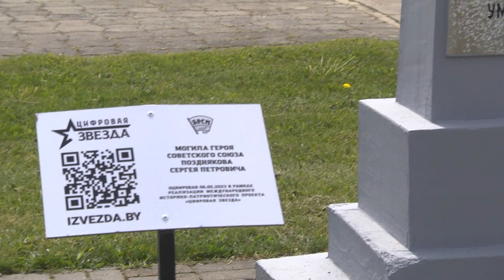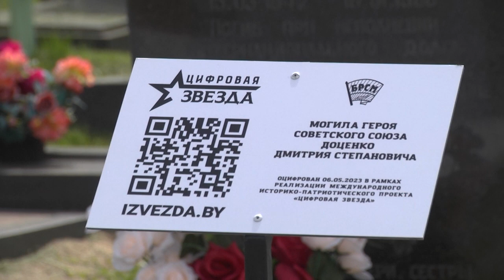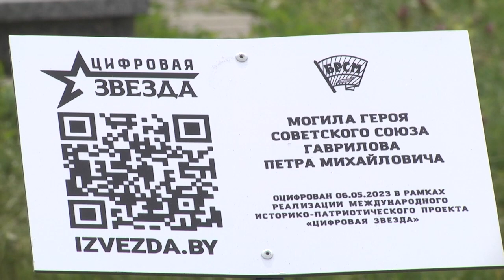2023-05-10 г.Брест. Установка табличек с QR-кодом на Гарнизонном кладбище. Новости на Буг-ТВ.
Увековечивание памяти и цифровое распространение информации. В Бресте этой теме уделяется особое внимание. Здесь открывают мемориальную аллею, несут Вахту Памяти у вечного огня, проводят различные экскурсии. Это и многое другое позволяет сохранить историю подвига советских солдат, чьи имена навсегда останутся в летописи. Таким маяком памяти для молодого поколения стал проект «Цифровая звезда», который осуществили и на Гарнизонном кладбище. Сегодня, благодаря ему каждый обладатель смартфона одним нажатием кнопки может узнать хронику событий Великой Отечественной войны и биографию каждого, кто отстаивал наше мирное небо над головой.